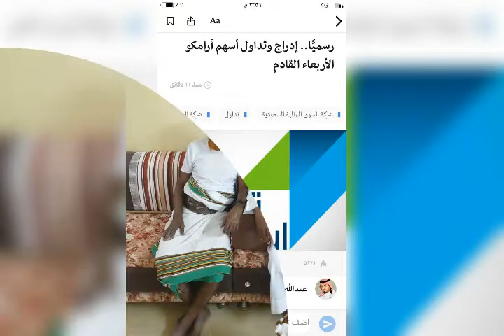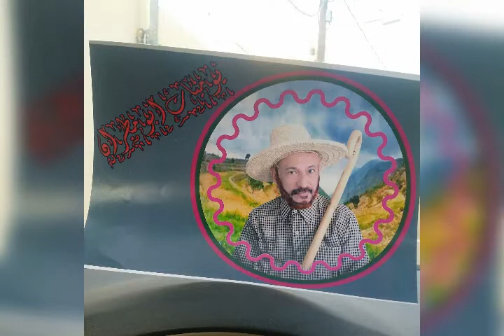قناة محمد أفندي في صور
أشترك في القناه يصلك جديدنا اول بأول